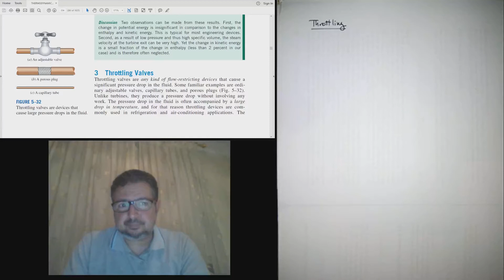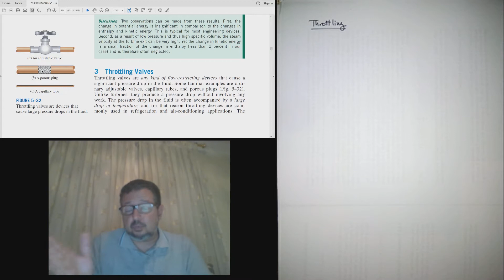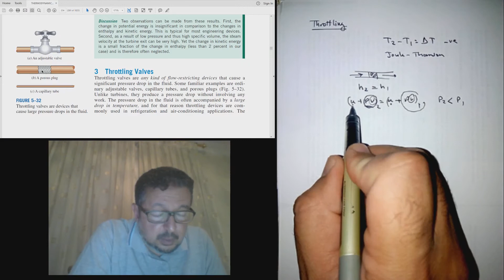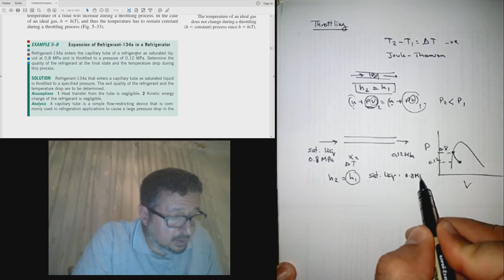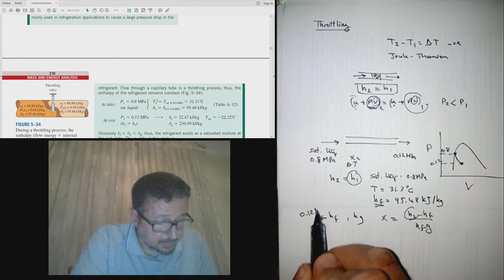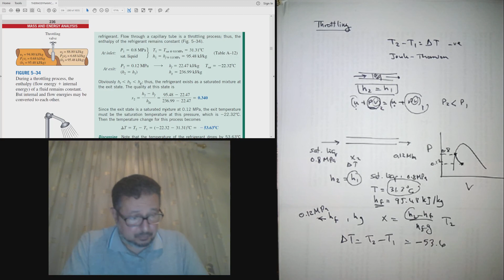T47 Throttling [S5.4 in Arabic]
Part of a series on 'Thermodynamics - An Engineering Approach'. The playlist can be accessed from here: